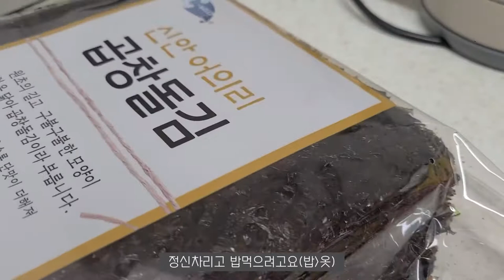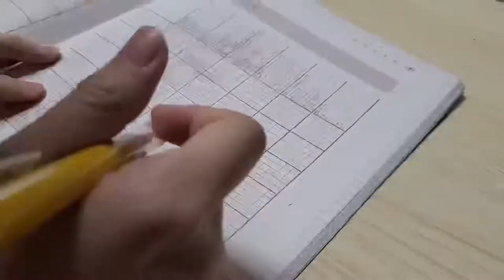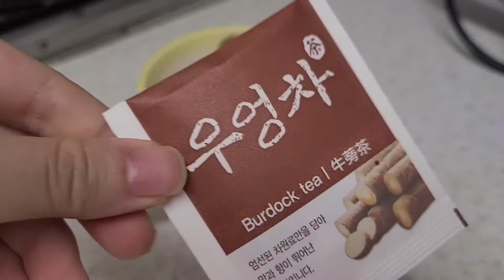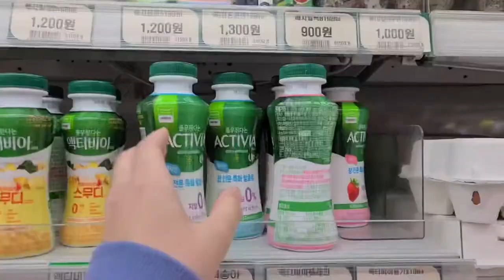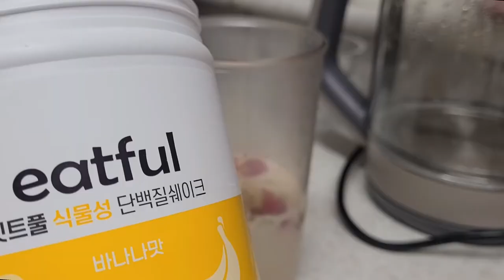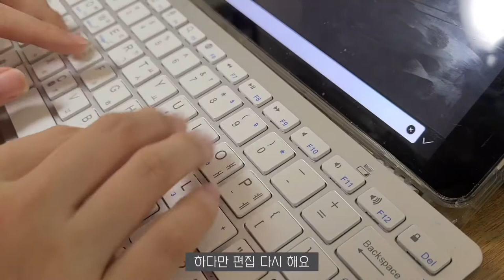VLOG) 봄맞이 꽃놀이 | 이것은 먹방인가 브이로그 인가 | 모닝루틴 만들기 | 동네산책 | 알바노예 | 그릭요거트 공장 | 칼국수,오징어젓갈, 아아, 고구마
오늘은 꽃놀이 영상을 들고왔습니다!! 5월에 꽃놀이 영상이라 계절감이 살짝 부족하지만 예쁜 꽃들보고 기분전환 하고 가세요🌸🌸 다음 영상도 최대한 빠르고 신속하게 가져오도록 하겠습니다!